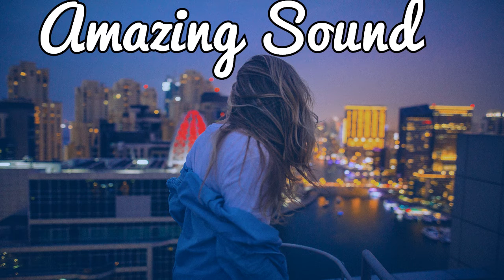Robin Knaak - Without You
Google Play: goo.gl/qHETda